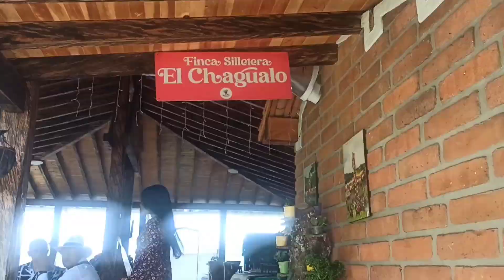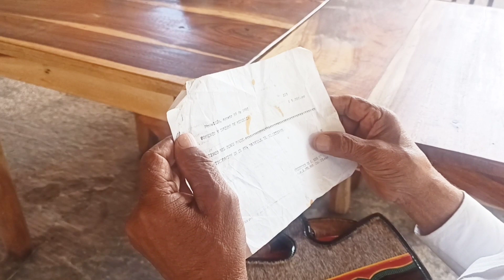FLOWER FAIR. Tradición silletera 🌹🌸💐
Cada año en el mes de agosto se celebra la fiesta más importante de la ciudad, LA FERIA DE LAS FLORES. Los silleteros son el atractivo principal de la fiesta que reúne a personas de todo el mundo para verlos desfilar. El desfile surgió para impulsar el comercio de flores cultivadas por campesinos que viven en zonas rurales cercanas a Medellín, en especial el corregimiento de Santa Elena.